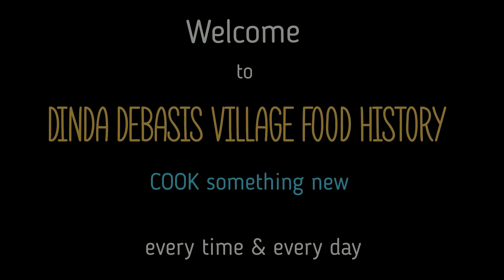বেগুন দিয়ে ভোলা মাছের তেল ঝাল। Bhola fish with brinjal curry.